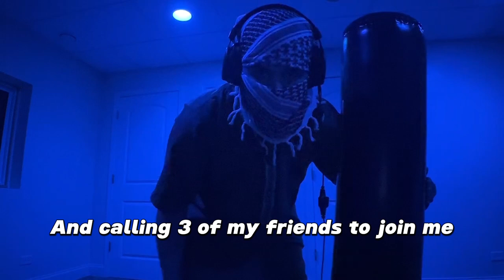Fighting For Freedom (Gone Wild) - Helldivers 2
Join me and my 3 friends as we dive into the action-packed world of Helldivers 2! With non-stop laughter and plenty of inside jokes, this gaming session is an absolute blast. Watch us strategize, fend off enemies, and bring on the chaos in this epic multiplayer adventure!